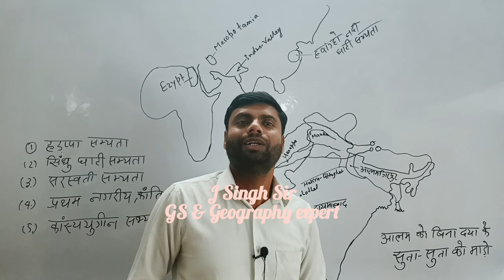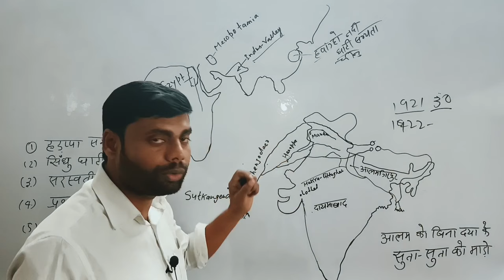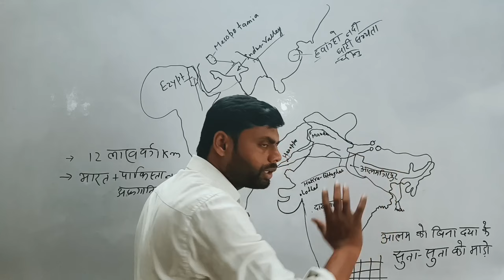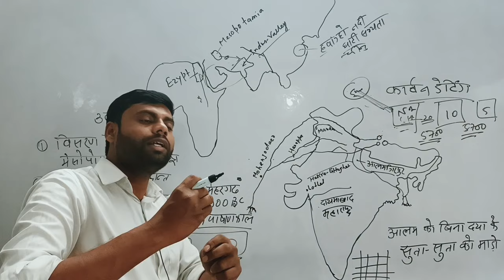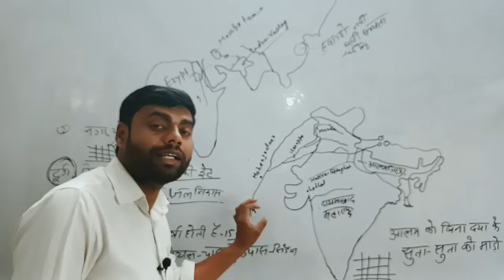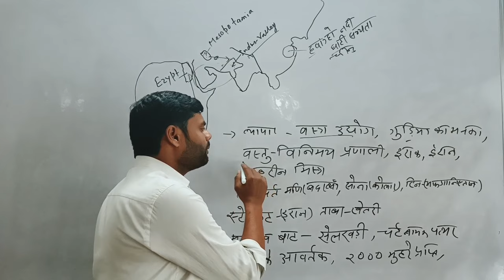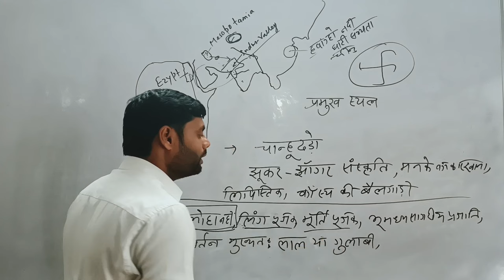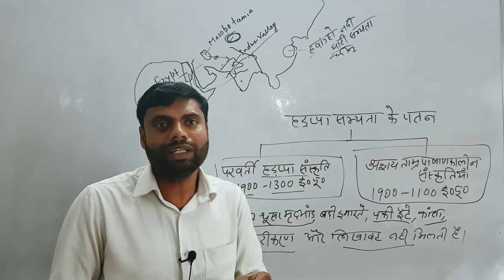Indus valley civilization | Ancient India | Harappan Civilization | History by J Singh Sir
economic 3